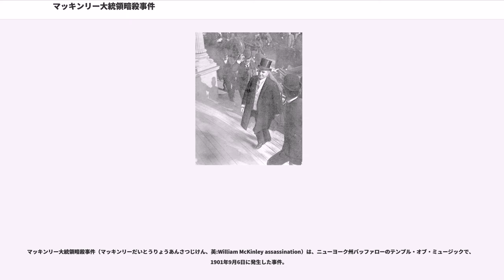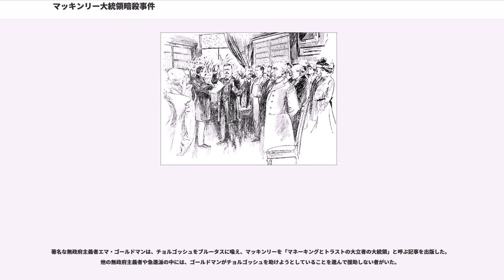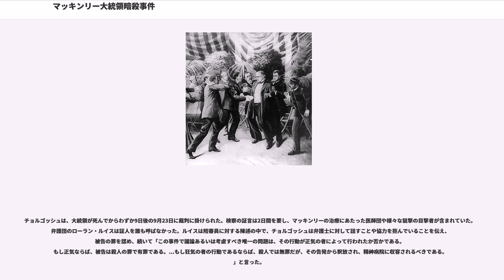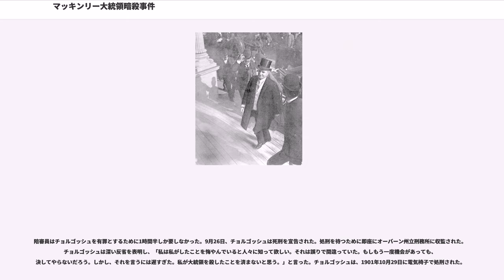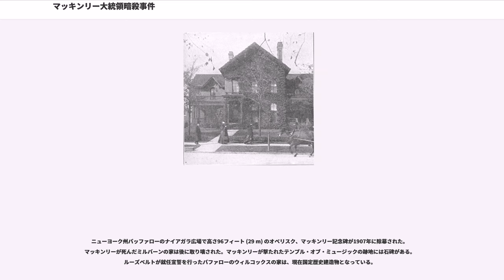マッキンリー大統領暗殺事件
バッファロー_(ニューヨーク州)

マッキンリー大統領暗殺事件（マッキンリーだいとうりょうあんさつじけん、英:William McKinley assassination）は、ニューヨーク州バッファローのテンプル・オブ・ミュージックで、1901年9月6日に発生した事件。

ウィリアム・マッキンリー大統領はバッファローで開催されていたパン・アメリカン博覧会に出席しており、無政府主義者のレオン・チョルゴッシュに2度銃撃された。マッキンリーは当初傷から回復しているように見えたが、狙撃から6日後に容態が急変し、9月14日に死亡した。副大統領のセオドア・ルーズベルトが大統領職を継いだ。マッキンリーは暗殺されたアメリカ合衆国大統領4人のうちの3人目であり、その前は1865年のエイブラハム・リンカーン、1881年のジェイムズ・ガーフィールドがおり、後には1963年のジョン・F・ケネディがいる。マッキンリーの暗殺後、連邦議会はアメリカ合衆国シークレットサービスにアメリカ合衆国大統領身辺の護衛を公式に課することになった。

マッキンリーとその妻アイダ・マッキンリーは、その栄誉を称えるために「大統領の日」とされた9月5日に博覧会場に到着した。その日に予定された行事には私的な歓迎会と観兵式、およびマッキンリーによるスピーチが含まれていた。

6日の朝、マッキンリーはナイアガラの滝を訪れ、その午後に予定されていた公開の歓迎会に出席するために博覧会場に戻った。秘書官のジョージ・コーテルユーはそのような公開の歓迎会は大統領の安全を脅かすものと思い嫌っていた。コーテルユーは大統領に歓迎会を外すよう提案したが、マッキンリーは「なぜそうすべきなんだ？誰も私に危害を加えようとは望まないよ」と答えた。マッキンリーはコーテルユーと博覧会の会長ジョン・ミルバーンに伴われ、午後3時半に博覧会場に到着し、歓迎会が行われるテンプル・オブ・ミュージックに入った。

1865年に偽札防止のために設立されていたアメリカ合衆国シークレットサービスは、1901年時点でアメリカ合衆国大統領を護衛するという公式な任務は無かった。しかし、シークレットサービスは既に1894年以来、マッキンリーの前任者グロバー・クリーブランドの時から非公式に時に応じた護衛を行っていた。シークレットサービスはその日も大統領を守るためにそこにおり、他に地元バッファローの探偵達と、群衆に目を付けておくよう指示された11人からなる兵士の班がいた。マッキンリーはコーテルユーとミルバーンに挟まれて立ち、長い列を作っていた人々と握手をしていた。その列の中にレオン・チョルゴッシュがいた。

チョルゴッシュは1873年にミシガン州デトロイトで、ポーランド移民の息子として生まれた。一度は工場労働者になっていたが、1901年時点では数年間無職であり、家族と共に住んでいた。マッキンリー暗殺の数年前から無政府主義に興味を抱くようになった。1901年5月、オハイオ州クリーブランドで開かれた有名な無政府主義者エマ・ゴールドマンの講演会に出席した。6月12日にはゴールドマンの自宅があるシカゴに旅して、ゴールドマンが列車に乗って立ち去るまでの短時間話をした。ゴールドマンは、マッキンリー暗殺への関与を疑われて後に逮捕され、短期間拘留された。

チョルゴッシュの9月7日の証言では、8日前にシカゴでマッキンリーが博覧会に出席するという記事を読んだ。その後直ぐに列車に乗ってバッファローに行き、部屋を借りた。チョルゴッシュは9月5日の大統領の日の祭典にも出ており、大統領のスピーチを聞いた。その時に大統領を狙撃する誘惑に駆られたが、十分に近づけなかったために実行しなかった。その代わりに翌日も博覧会場に戻ってきた。5月に聞いたゴールドマンの講演内容がこの時も彼を「燃え上がらせて」いた。大統領と握手することを待つ人々の列に並んだ。持っていた拳銃を隠すために手に白いハンカチを巻きつけていた。シークレットサービスのジョージ・フォスターは後にチョルゴッシュのハンカチを巻いた手を見過ごしたことについて釈明し、チョルゴッシュは前の人にくっついて並んでいたと言った。

マッキンリーがおよそ10分間握手を続けているときに、コーテルユーがドアを閉めるた...